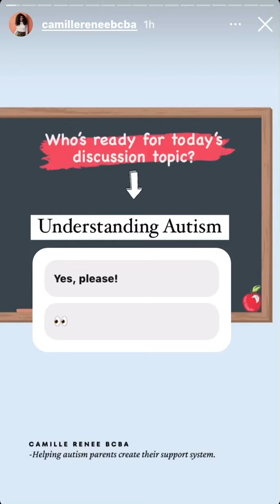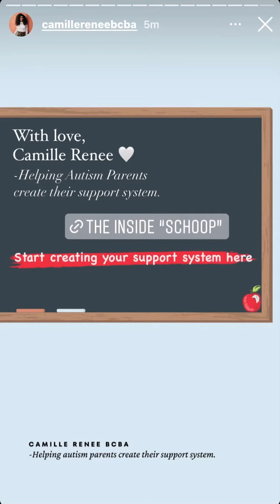Autism Parents: Understanding Autism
According to Dr. Robert Melillo, in his book Disconnected Kids, "Autism is considered the most complex and hardest to understand childhood neurological disorders."

Behaviors are only telling us one little piece of the story of what is going on with our brain.

With love,

Camille Renee 🤍
-Helping autism parents create their support system.

Each families' values and lifestyles are different and information that is valuable to you and your family may not be valuable for another family.

Autism Awareness and Acceptance Month Special! (Offer expires 4/30/2022 @ 11:59 PM)
Start creating your support system here!
The Inside “Schoop”

Private community for Autism Parents:
Autism Parent Lounge